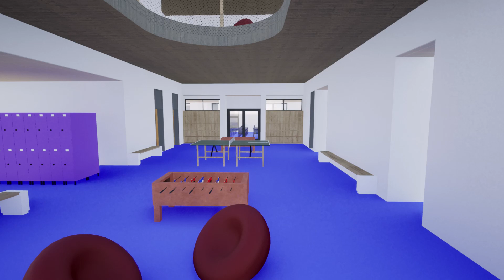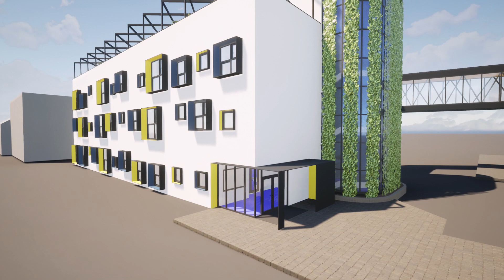Nová budova ZŠ Dukelská v Benešově: vizualizace interiéru